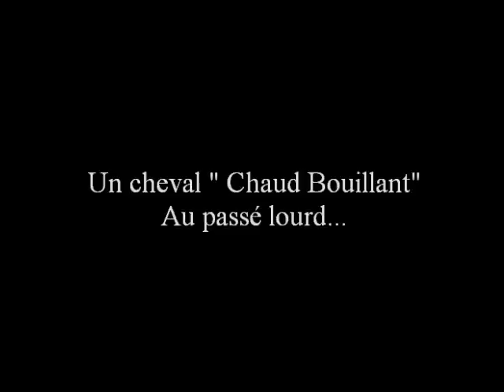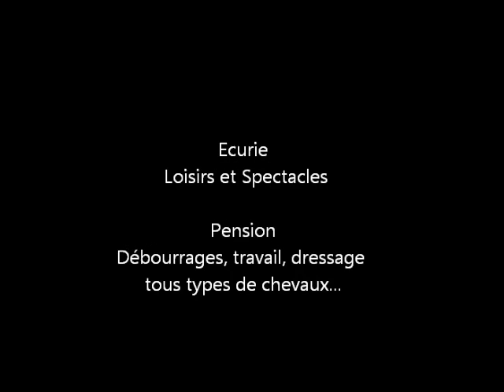Marie Hélène GODBERT- Mes ARTISTES de CHEVAUX- NACARINO- Recherche du PIAFFE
www;theatre-equestre-de-picardie.fr
Sur FACEBOOK : Marie Hélène GODBERT LENS

Loisirs dressage spectacle travail débourrages tous types de chevaux